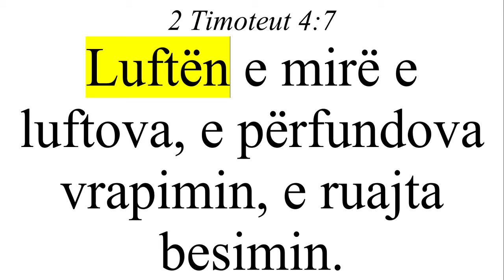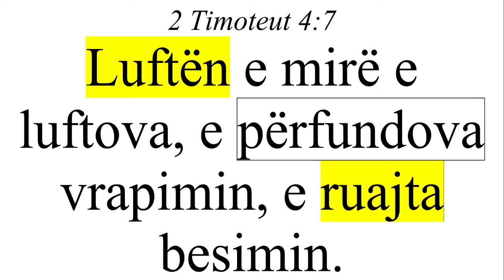Ruaje besimin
Meditim Biblik